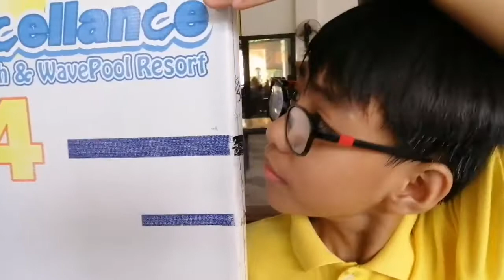Treasuring my moment with my Love once(travel vlog to tanza cavite)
Treasuring moment with my mama, papa and brothers.. Together with my nanay lola, tito at tita and pinsan...